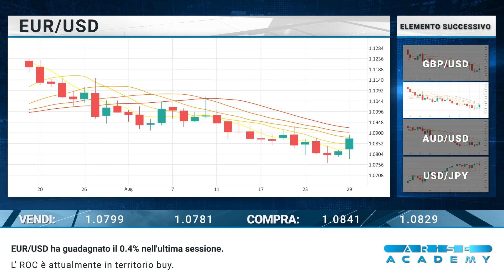Arise Academy IT Revisione di mercato giornaliera 30 08 2023